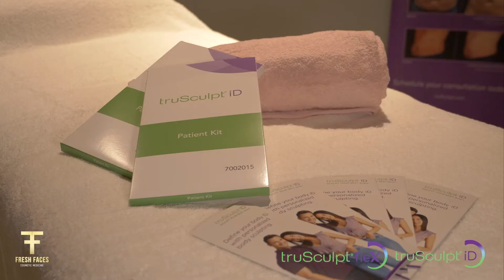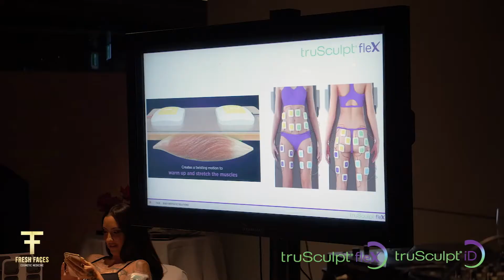Fresh Faces Cosmetic Medicine - Exclusive Launch Event for TruBody Treatments.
Last March, in Raffles Hotel Perth, we had an amazing opportunity to host our own “Fresh Faces Cosmetic Medicine Exclusive Launch Event for truBody Treatments”. truBody is a body sculpting solution to reduce fat and build muscle with two innovative technologies. By pairing the truSculpt iD and truSculpt flex devices, truBody delivers a personalized treatment experience with long-lasting results and high patient satisfaction.

This event was a big success. Thank you to all partners, clients, and friends who attended this event. What a fun evening it was! Here are some great moments captured by our camera.